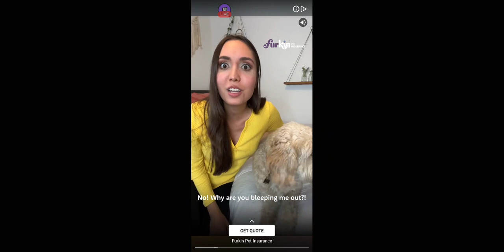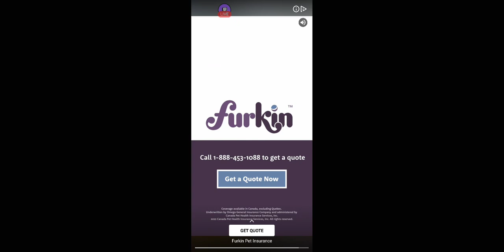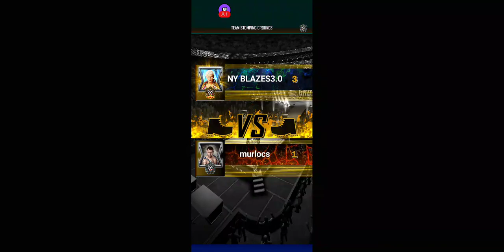Playing WWE Supercard